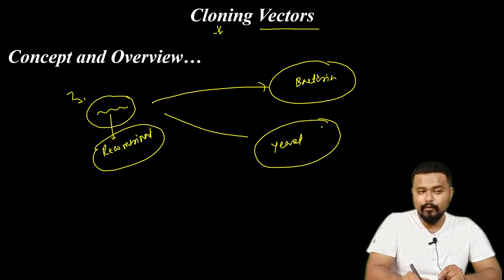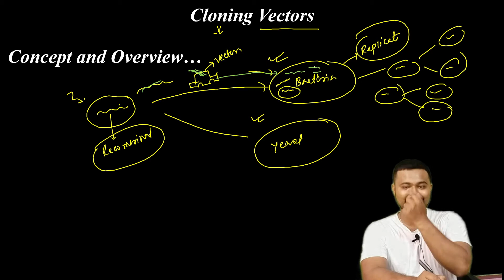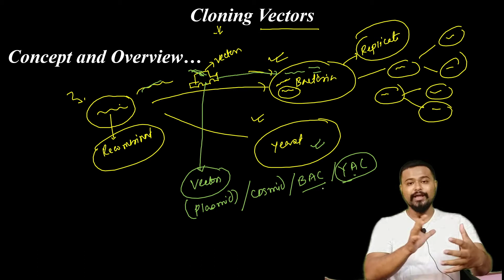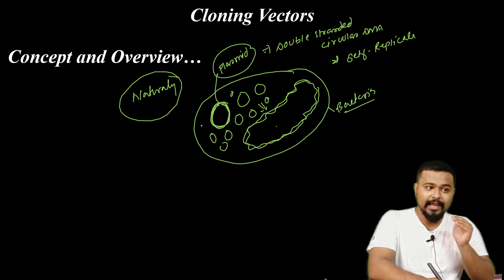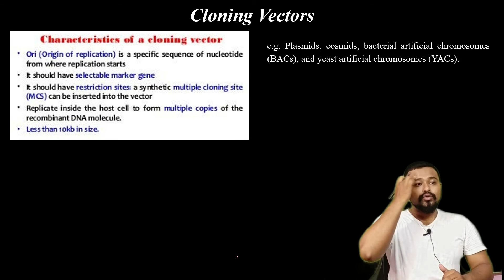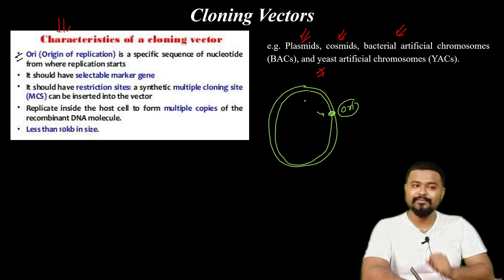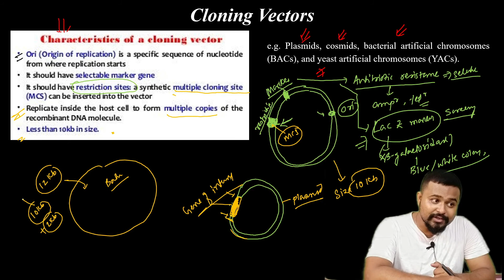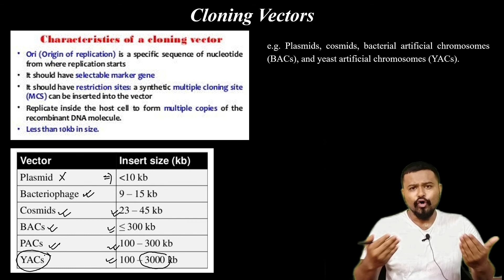L5 Recombinant DNA |Cloning Vectors |Dr. Rajib Borah | Bsc. Botany 6th sem| Axomia Bio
Learn the basic concept and overview of cloning vectors..What is a cloning vector and why we use them. Learn in an easy way the indepth knowledge about different cloning vector.@axomiabio